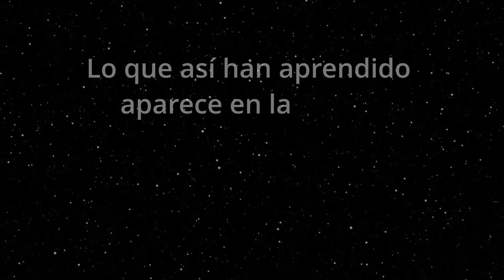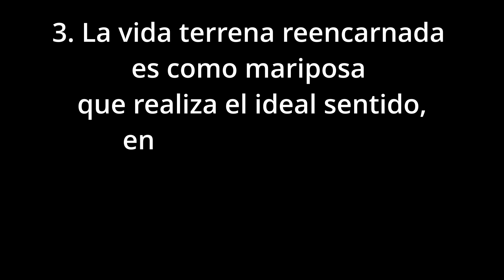LA VIDA DESPUÉS DE LA MUERTE, 12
Muy bien saben los ocultistas adelantados que los inventores insignes, como Edison, los filósofos famosos como Hegel y Spencer y los eminentes cientistas como Darwin y Huxley, que parecían denotar intuitivo conocimiento de sus respectivas materias, no, hicieron más que manifestar en el plano físico lo que adquirieran en el astral como fruto de los anhelos de sabiduría mostrados en pasadas encarnaciones.Según se lee en las Memorias de estos
grandes hombres, a todos ellos les vino la idea de sus respectivos descubrimientos tan repentinamente como bajada del cielo.
Pero ley es de la Naturaleza que no hay flor ni fruto sin la precedente semilla, lo mismo en el plano físico que en el astral. Todo efecto tiene necesariamente su causa.